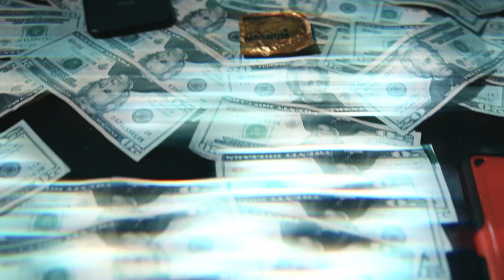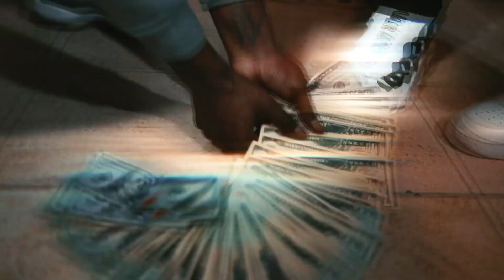Blaxk - Geronimo (Official Video) Shot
Watch Blaxk's Official Video For “Geronimo”.